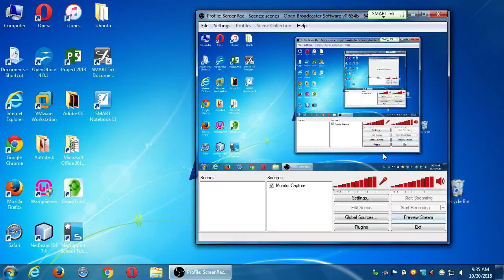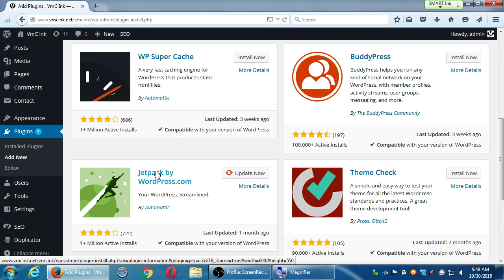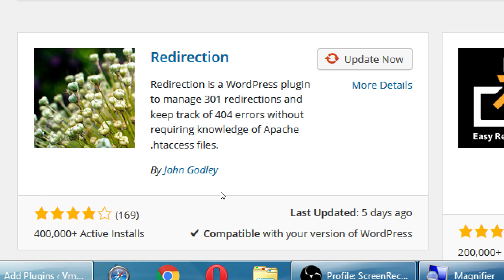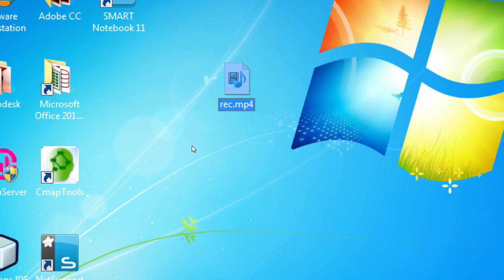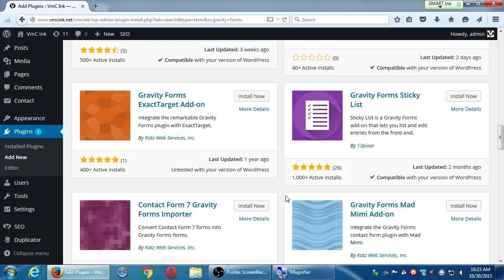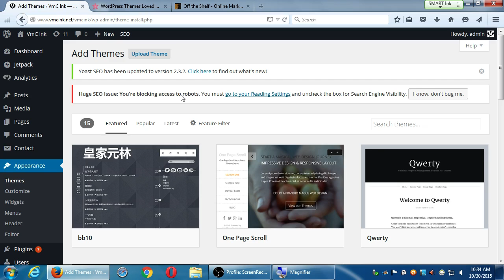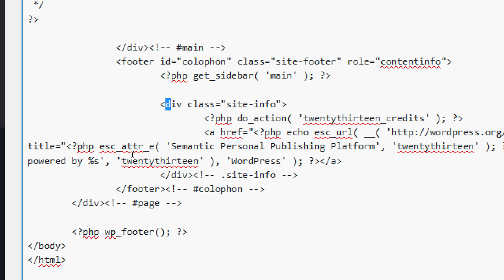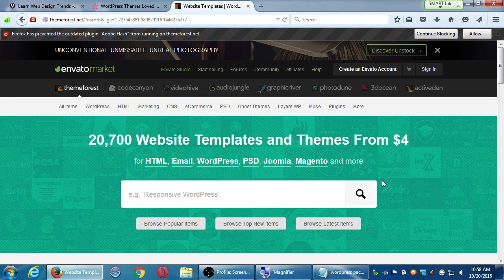SDCE SEO 2015 10 30 A